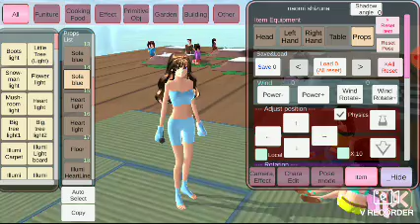RIEVWEW TEMPAT PANTAI BERSANTAI.